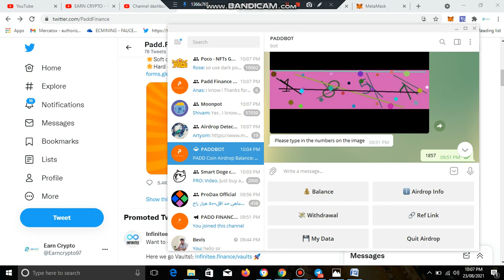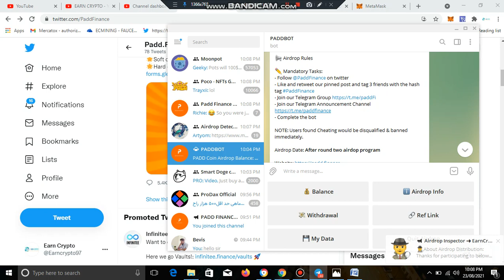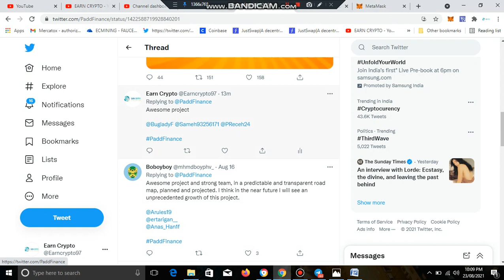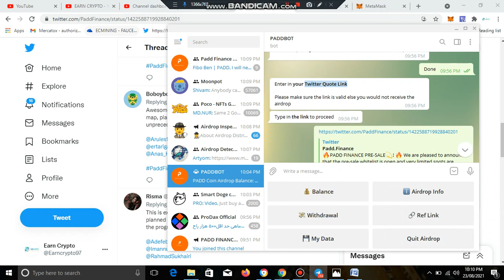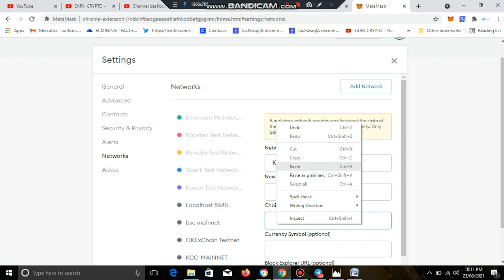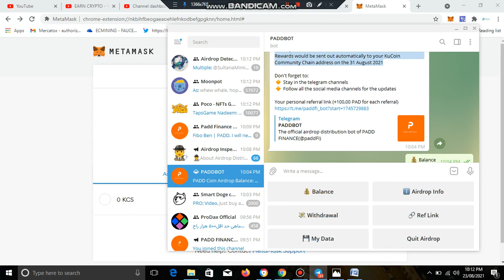New Trustwallet Airdrop || PADD Finance 20$ Airdrop || KuCoin Community Chain Airdrop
PADD Finance 20$ Airdrop

how to add metamask and trustwallet  KuCoin Community Chain

Step 1: Add KCC to your Metamask

Chain Name: KCC-MAINNET
Chain ID: 321
Symbol: KCS

wazirex exchange join 20% Fees Less

| Earn crypto

   💥 Video Tags 💥
Earn crypto,
trust wallet,
new crypto wallet,
New Crypto Earning Apps 2020,
Trust Wallet Airdrop,
KIN Token Airdrop ,
Trust wallet airdrop,
Trusted airdrops,
Crypto Airdrops Of October 2020,
Ethereum Airdrop,
October airdrops,
Bitcoin Airdrop,
New Airdrop
Big profit Airdrop,
cryptocurrency news,
UNII airdrop,
Uniswap airdrop,
Binance airdrop,
Morpher airdrop,
No KYC airdrop,
bitcoin airdrops,
Bitcoin,
Make money online,
New Airdrop,
trustwallet application,
trustwallet Airdrop,
crypto currency,
bitcoin news,
trust wallet,